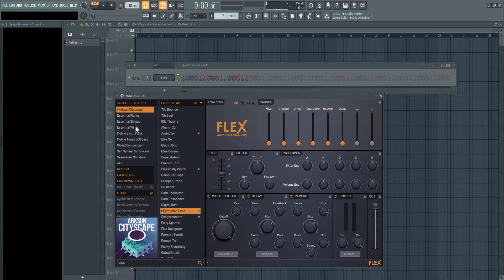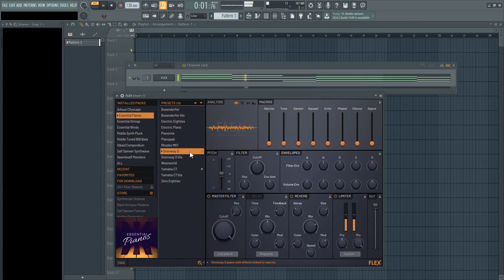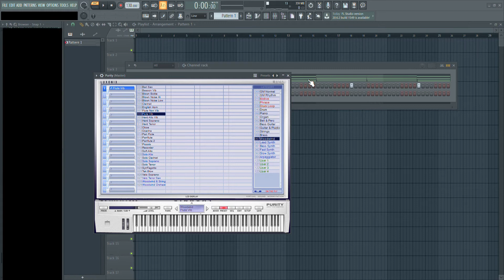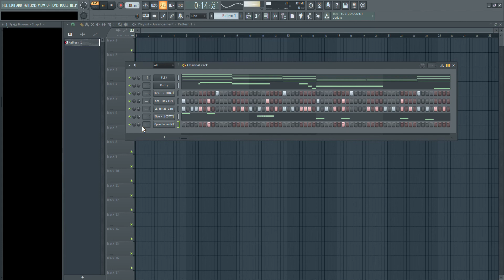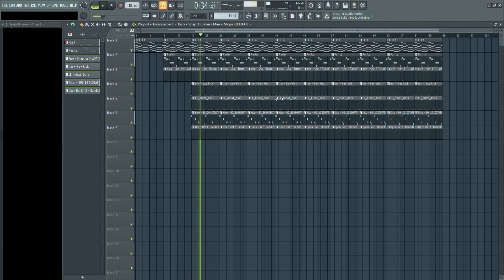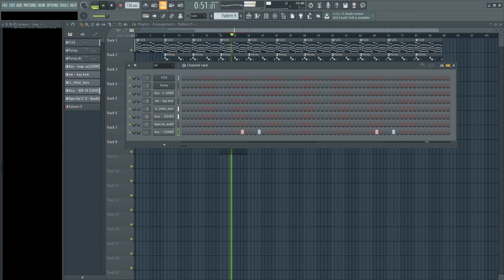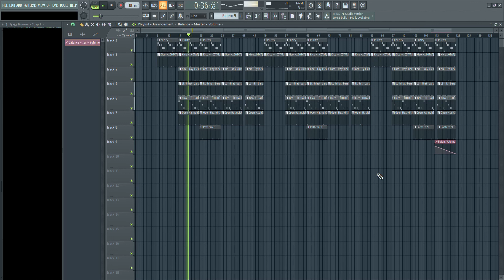How To Make a Roddy Ricch Type Beat From Scratch | Making a beat